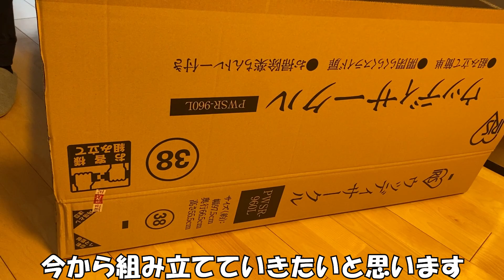豆柴子犬に新しいおうちをプレゼントしたら、緊張で動きがすごかった(笑)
◆◆◆◆ごまについて◆◆◆◆◆
黒豆柴
2021年11月8日生まれ
2022年1月9日にお迎えしました

ごまの成長記録のためにYoutubeを始めました。
動画内で出てくる”主”はあるじではなくぬしと呼んでください(笑)
投稿主から主だけをひっぱってます。いい呼び名探してます(笑)

おうちを破壊するのだけはやめてね(笑)